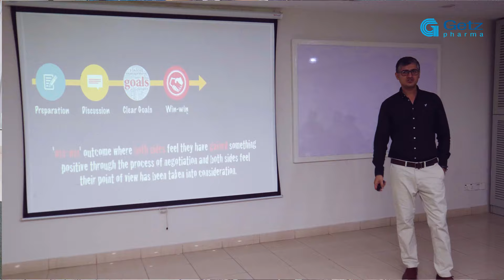Unveiling a Journey of Success - NextLead Summer Internship Program 2023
As we approach the final stretch of our 6-week internship program, we can't help but reflect on all the incredible moments and achievements our interns have experienced. Watch the video and get a glimpse of their transformative 6-week internship experience!